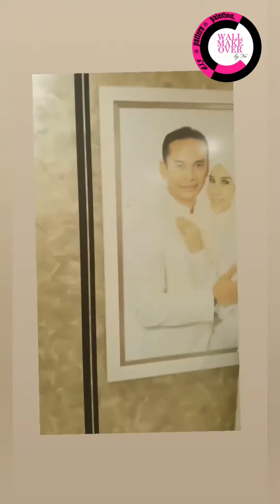video di sebalik tabir wallmakeover rumah Norman Hakim dan Memey Suhaiza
video temuramah bersama mereka telah pun  kami tayangkan..skang kita lihat video di sebalik tabir before dan after rumah mereka